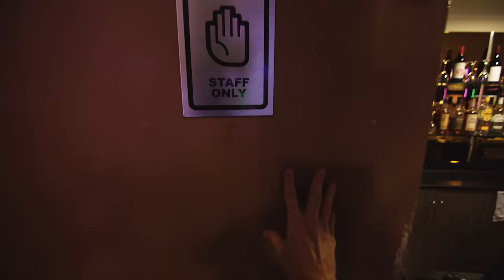Behind the bar RSA interactive training video - Tricky situation (chaptered)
In this video, club member Jim is trying to get his unduly intoxicated mate served more alcohol. How would you handle this tricky situation?

Use this video for staff induction and refresher training at your licensed venue or organisation. When the pause sign appears on screen, pause the video for group discussion. for example discussion points.